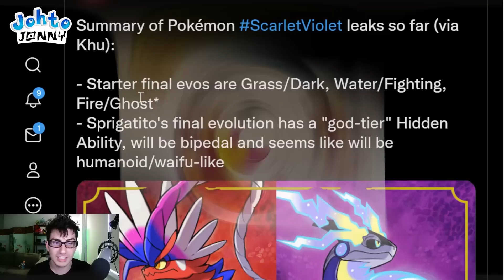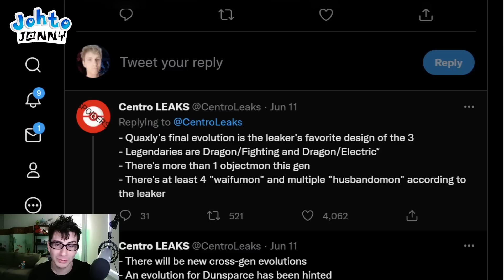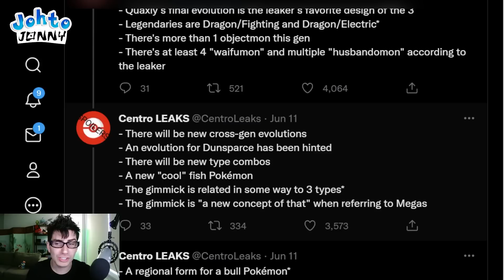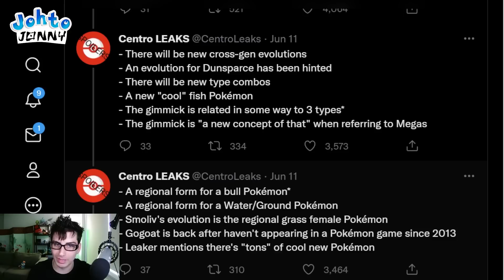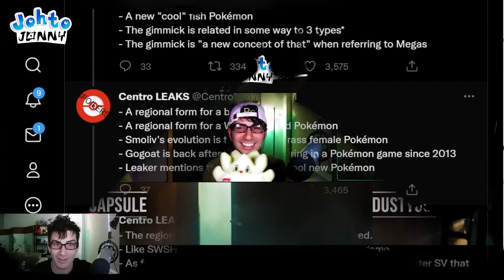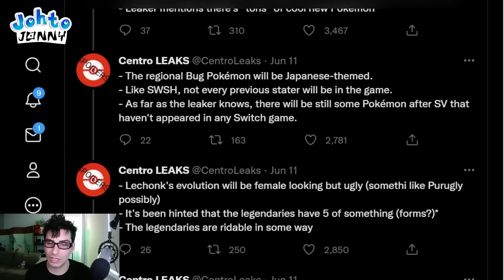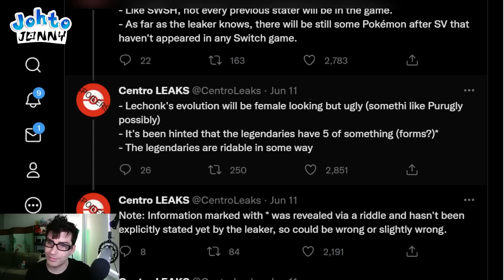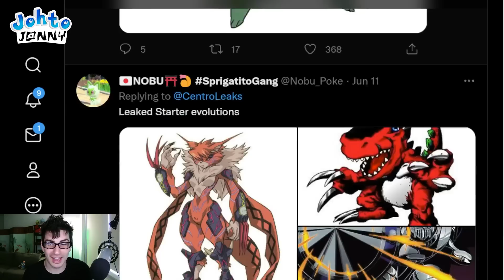Every REAL LEAK So Far! | Pokemon Scarlet and Violet LEAK ROUND-UP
Pokemon scarlet and violet have some real new leaks that we can trust by confirmed, reliable sources! Here are all the real leaks, do not be fooled by the FAKE ones! Riddler Khu a.k.a the Riddler has confirmed all of these leaks discussed in this real leak roundup!

~ Want to talk more with me? ~